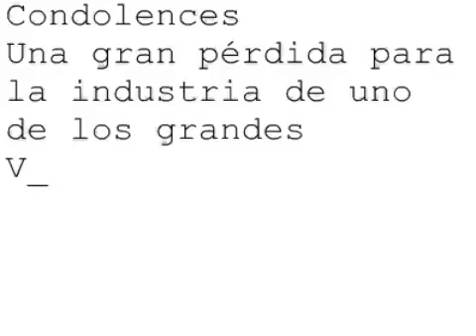Remembering Steve #737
Condolences
Una gran pérdida para la industria de uno de los grandes Visionarios en el Mundo de la Computación... Descanse en Paz...!!!
Martin